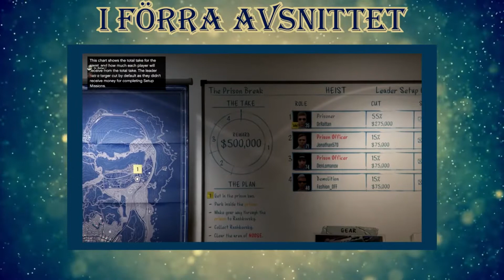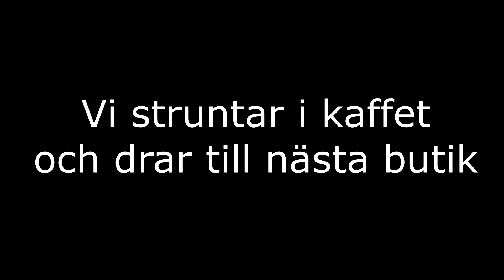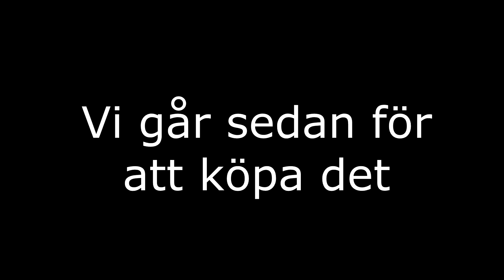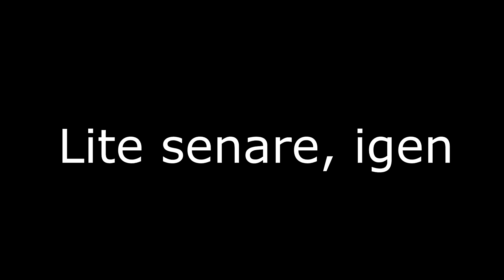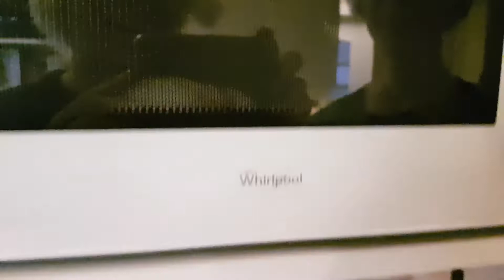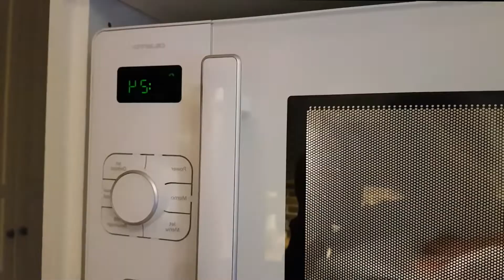TE AV JULESKUM - ADVENTSKALENDER Lucka 23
Idag hittar vi på lite roliga saker!

Spelare: - Rasmus och Noah

Redigering: - Rasmus

S Å